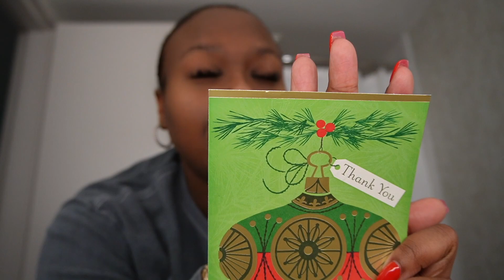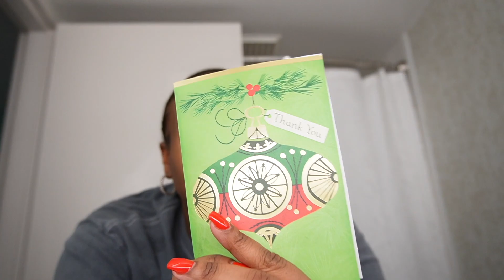Flying during the holidays. Cancelled flights |Flight Attendant Life.